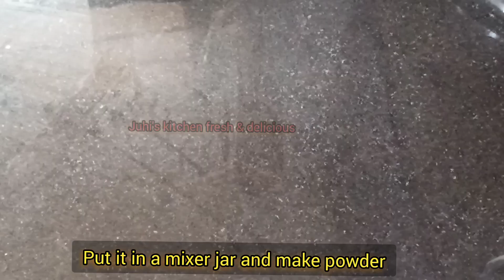ढाबा स्टाइल छोले मसाला रेसिपी|| chhole masala recipe||how to make chhole masala||छोले की सब्ज़ी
chhole ki recipe
chhipe banane ki recipe
chhole masala
chhole ki sabji
chhole ki sabji kaise banate hain
chhole ki sabhi banana
chhole ki sabji kaise banai jaati hai
dhaba style chhole recipe
restaurant style chhole recipe
how to make chhote masala
छोले रेसिपी
छोले की सब्जी
छोले बनाने की विधि
छोले मसाला रेसिपी
छोले बनाने की रेसिपी
छोले की सब्जी कैसे बनाते हैं
छोले की सब्जी रेसिपी
ढाबा स्टाइल छोले रेसिपी
रेस्टोरेंट स्टाइल छोले रेसिपी
छोले मसाला कैसे बनाये
छोले की सब्ज़ी
छोले की सब्ज़ी कैसे बनाये

hello friend🙏😍

ap sabhi ka mere channel juhi's kitchen fresh and delicious me sawagat hai...abhi sabhi ke liye mai masala chhole ki recipe le kr aai hu..apko meri recipe kasi lgti hai comment box me zarur bataiyega..meri recipe apko pasand aaye to channel ko like share and subscribe jarur kijiyega..